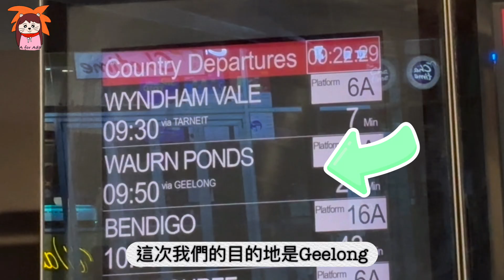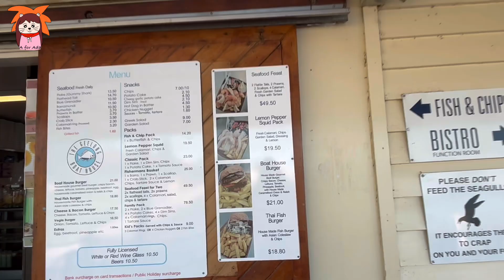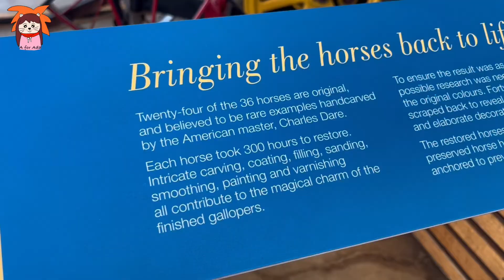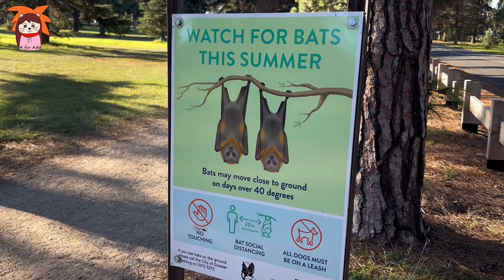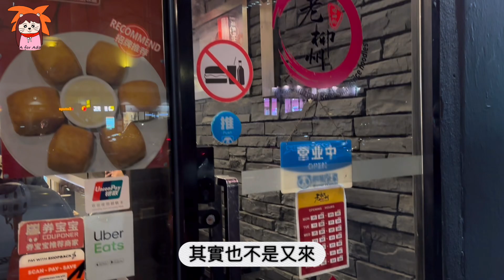｛澳洲旅遊｝Geelong維多利亞省第二大城市｜海邊吃炸魚薯條、木頭公仔、看蝙蝠群、看海豚📍澳洲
喜歡陽光、大海🌊因此對Geelong這維多利亞省第二大城市特別有好感！在Boat House吃炸魚薯條是最舒服的時光☺️吹著海風沿海漫步、收集可愛造型的木頭公仔、走到蝙蝠公園看蝙蝠群，還幸運遇上海豚暢泳呢！

坐火車一個小時便能從City到達Geelong，是短旅遊的好去處🥰

🐷記錄生活的Vlog